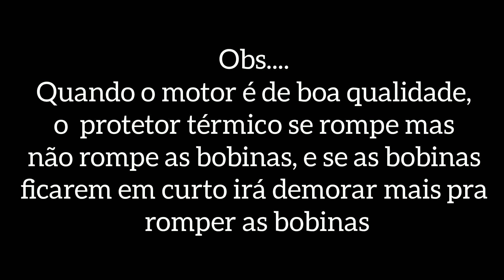o que fazer pro ventilador ter maior durabilidade?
ventiladores que danificam em pouco tempo não maioria dos casos são causados pelos próprios usuários.
neste aula irei apresentar dicas pra evitar que o ventilador danifique em pouco tempo. E assim os ventiladores terão maior durabilidade para o usuário.

link pra comprar👇
 ventiladores de coluna arno

ventiladores de coluna Britânia

ventidores de coluna mondial